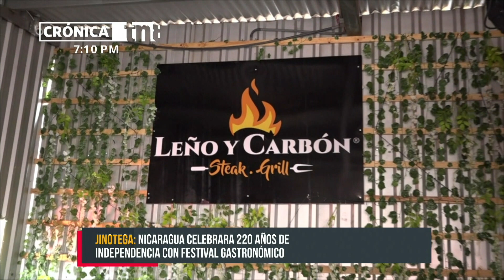Realizan lanzamiento del Festival Gastronómico Sabores de mi Patria en Jinotega - Nicaragua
En las instalaciones del restaurante Leño y Carbón, instituciones como la Alcaldía municipal de Jinotega, el Instituto Nicaragüense de Turismo (INTUR); el Tecnológico Nacional (INATEC), realizaron el lanzamiento del Tercer Festival Gastronómico «Sabores de mi Patria Bicentenario».

Este evento tiene como objetivo promover la gastronomía típica y tradicional nicaragüense como parte de la cultura y orgullo nacional enmarcado en las Fiestas Patrias.

En el lanzamiento los organizadores anunciaron la fecha del concurso municipal y a su vez hicieron una cordial invitación a todo aquel amante de la cocina tradicional, a participar y poner en práctica todos sus conocimientos en el arte culinario durante este alegre Festival Gastronómico.

Rosalpina Pineda, vicealcaldesa de Jinotega, manifestó; «La etapa municipal de este concurso se estará realizando el día viernes 20 de agosto en el parque Otto Casco Montenegro a las 10 de la mañana, los premios serán los siguientes; primer lugar 5 mil córdobas, segundo lugar 3 mil córdobas, tercer lugar 2 mil córdobas; la etapa departamental será el día sábado 28 de agosto, donde participarán los ganadores de los ochos municipios de nuestro departamento».

Alcaldía municipal invitan a los amantes de la gastronomía al festival
Por su parte Melvin Cruz, propietario de Leño y Carbón; al igual que antiguo concursante ganador en la etapa departamental de este Festival Gastronómico en Jinotega, realizó una entusiasta invitación a la ciudadanía jinotegana amante de la gastronomía a inscribirse y ser partícipe de este bonito festival; donde podrán ganar muy buenos premios y además podrán hacer gala dando a conocer su arte culinario con los asistentes del evento.

Los tres primeros lugares del concurso municipal en Jinotega, participarán y representarán al municipio en el concurso departamental; en el cual los premios serán mayor a la etapa municipal y entregados por el INTUR.

Los interesados en participar en el evento podrán realizar su inscripción en las instalaciones de la alcaldía municipal, INTUR, INATEC y el MEFCCA.